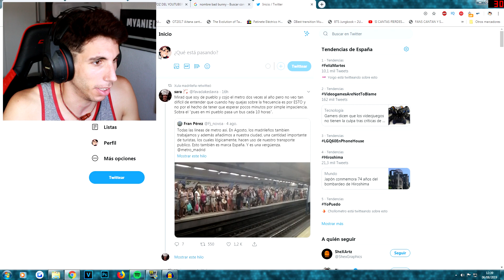BAD BUNNY LLORA al escuchar a RESIDENTE decir ESTO...😢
Bueno!! Bad Bunny se pone sentimental al escuchar a residente decir esto... espero que os guste el vídeo :D